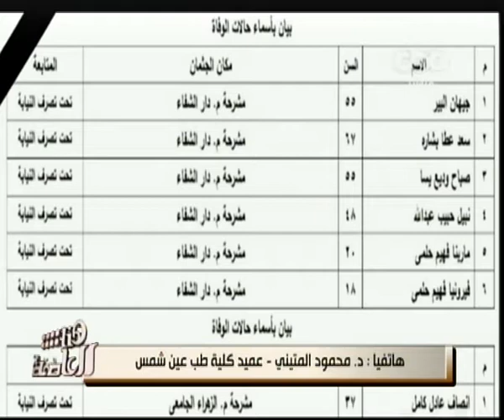هنا العاصمة | عميد طب عين شمس يكشف عن حالة مصابى التفجير الغادر بالكنيسة البطرسية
حلقة هنا العاصمة - وحدة الشعب المصرى تقف امام " الارهاب الاسود "